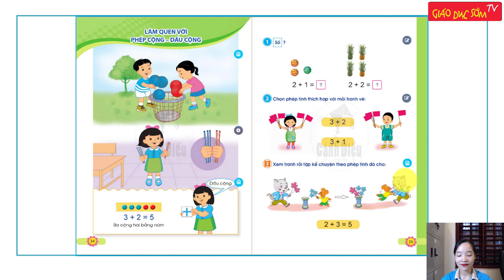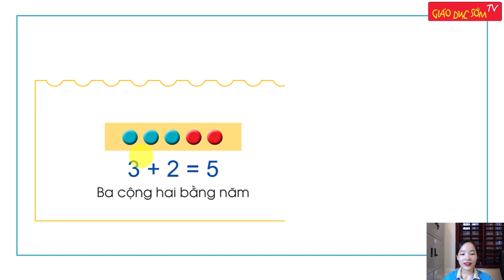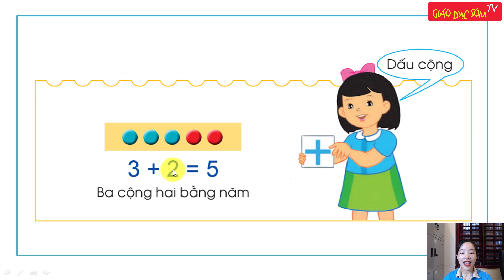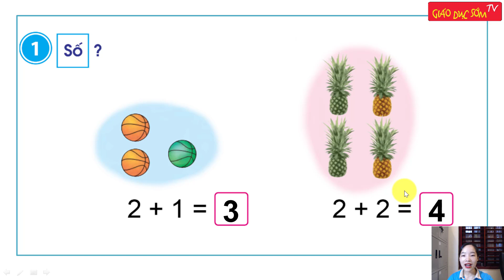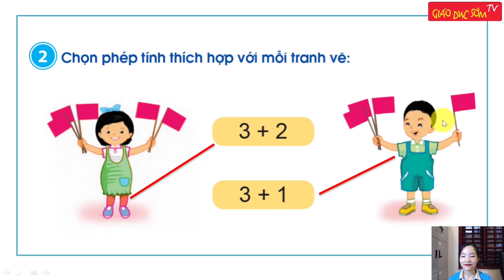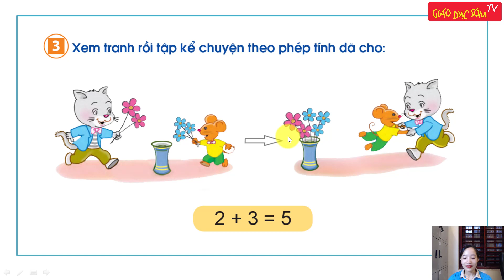🔥Toán Lớp 1 – 2021 | Bài 14: Làm Quen Với Phép Cộng – Dấu Cộng | Sách Cánh Diều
🔥Chào mừng các bạn đến với kênh Giáo Dục Sớm TV trong video ngày hôm nay chúng ta hãy cùng đến với:
Học Tập Đọc MIỄN PHÍ
Chào mừng anh chị và các em học sinh đã đến với kênh Unesco Edu – Giáo dục sớm.
Và nếu như anh chị đến với kênh Giáo Dục Sớm TV chắc hẳn anh chị đang tìm kiếm cho con em mình một phương pháp học với các môn học như Đọc sớm, tiếng Anh, kỹ năng sống chuẩn theo 3 gốc rễ Đạo đức – Trí tuệ - Nghị lực.
Vậy thì anh chị đã có duyên với Unesco Edu rồi, anh chị đừng rời đi nếu chưa nhận được giá trị nào nhé.
Tại đây Unesco Edu chuyên hướng dẫn, hỗ trợ các phụ huynh, học sinh có 1 phương pháp giáo dục con tốt nhất. Để kiến tạo mỗi em học sinh trở thành người tự lập, trưởng thành. Đầy đủ 3 yếu tố gốc rễ hình thành nên một con người có giá trị cho xã hội.
Hướng dẫn học toán lớp 1 bài 14 làm quen với phép cộng, dấu cộng sách toán cánh diều lớp 1 nhé.
Hướng dẫn học toán lớp 1 online bài 14 làm quen với phép cộng, dấu cộng sách toán cánh diều lớp 1 nhé.
Hướng dẫn học toán lớp 1 năm 2021 bài 14 làm quen với phép cộng, dấu cộng sách toán cánh diều lớp 1 nhé.